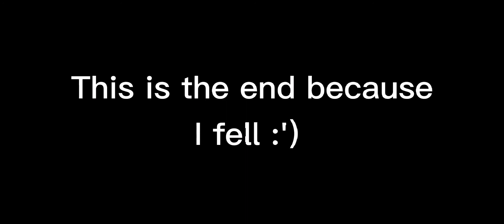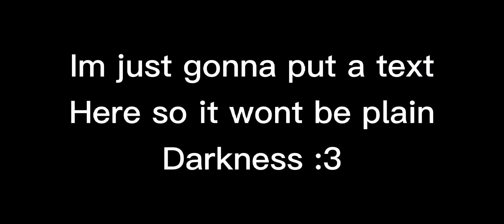ToH be like: